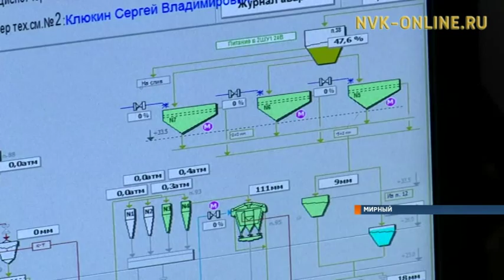Очерк о работнике обогатительной фабрики №3, посвятившем своей профессии более 20 лет